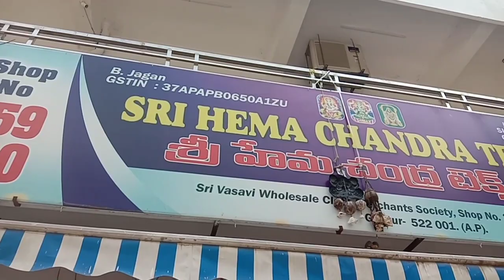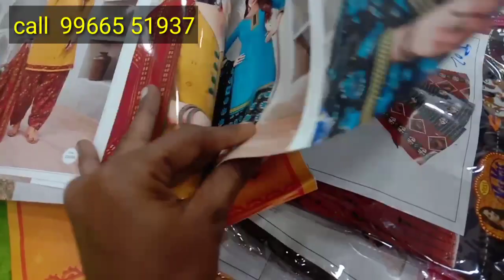కొత్తగా బట్టలు వ్యాపారం చేయాలిఅనుకుంటున్నారా ఆయితే ఈ video అస్సలు Miss avadhu wholesale &retail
Guntur
mangalagiri road
vasavi cloth market
sri hema chandra textiles